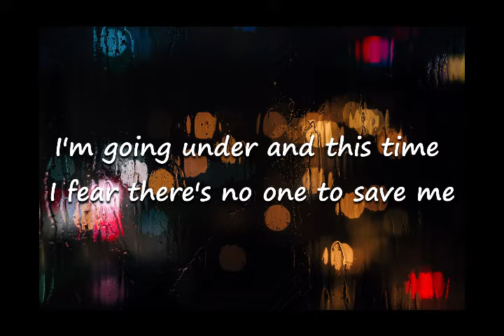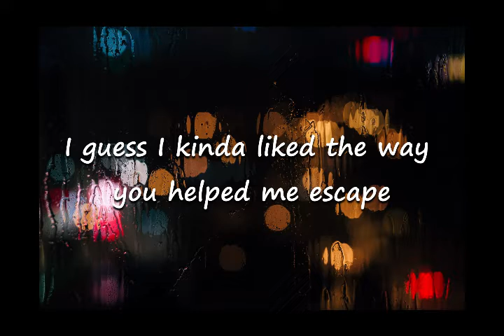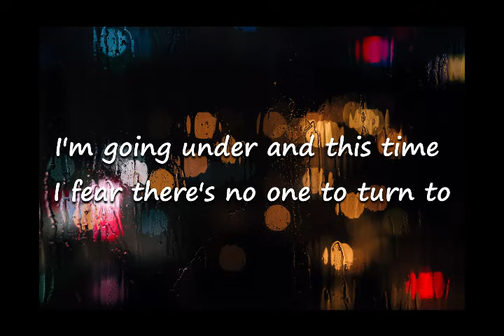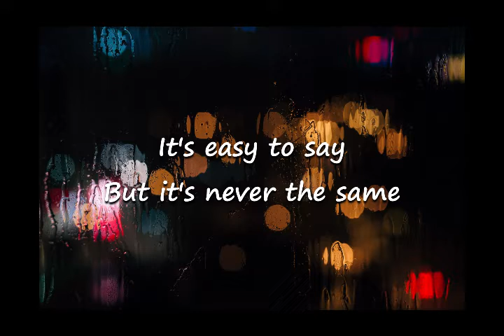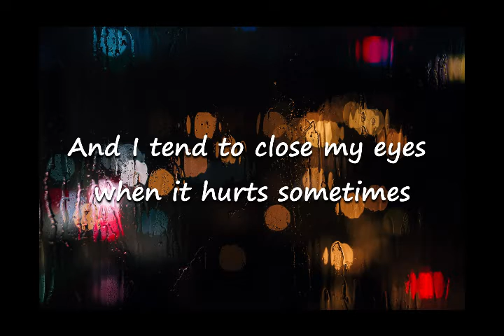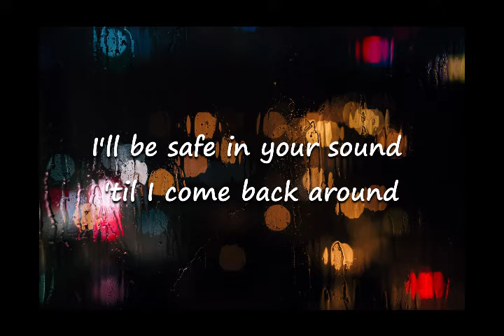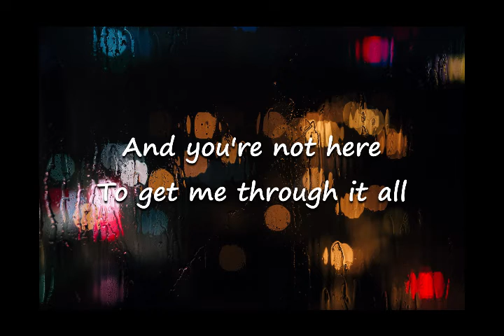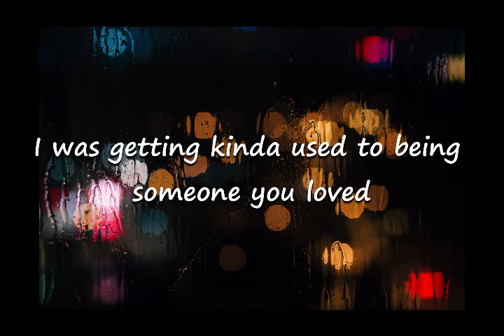Someone you loved lyric video - Lewis Capaldi